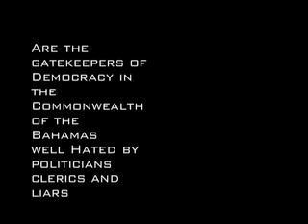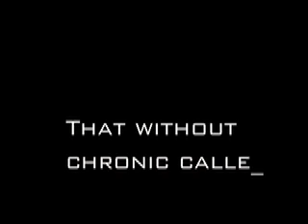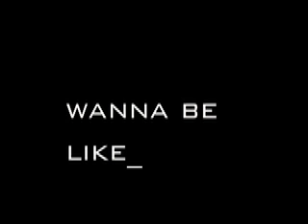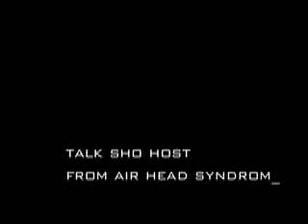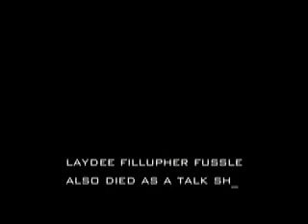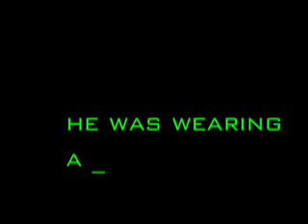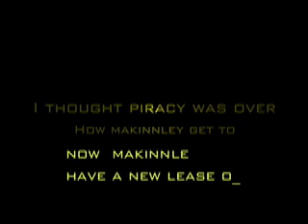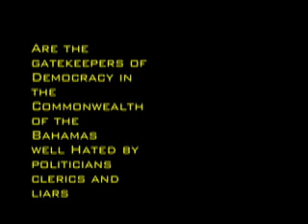CHRONIC CALLERS Nassau style...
Chronic callers quiz Head of christian Council on illegal gambling in the Bahamas, the numbers racket, and the church acceptance of the proceeds of dirty money...